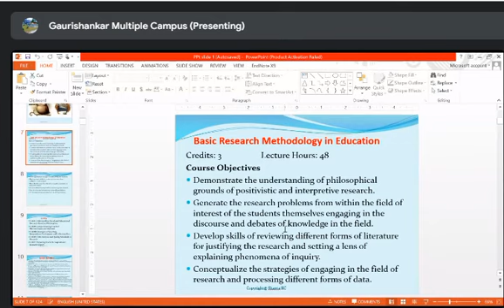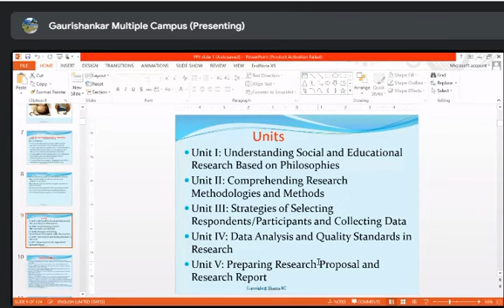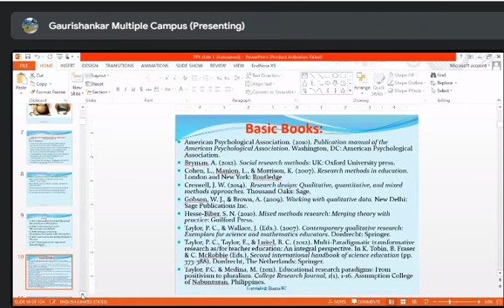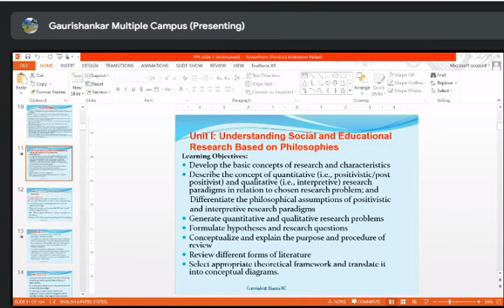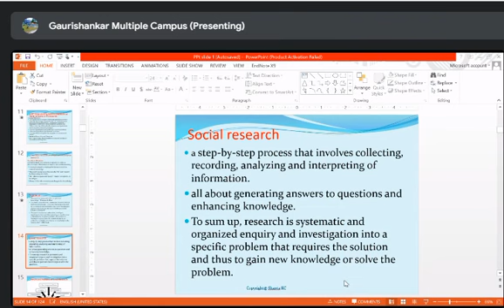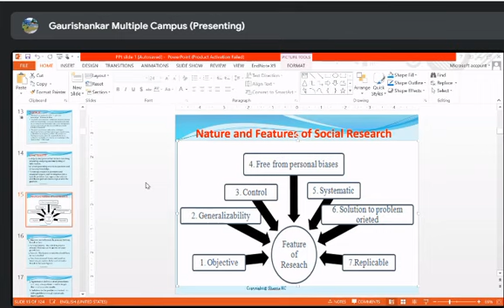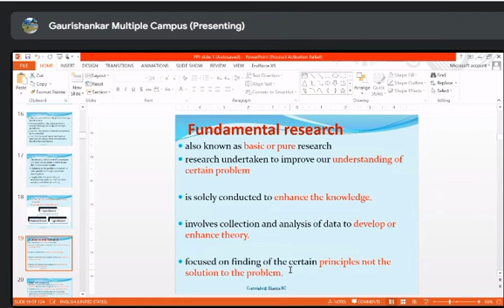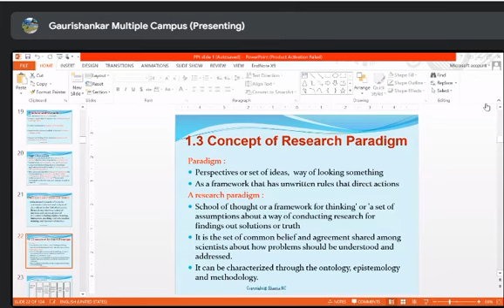Concept & Features of Research , MEd Third Semester 2080/02/20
MEd EPM Third semester